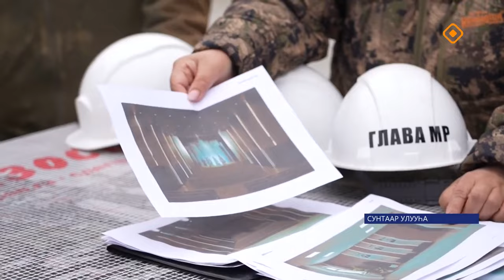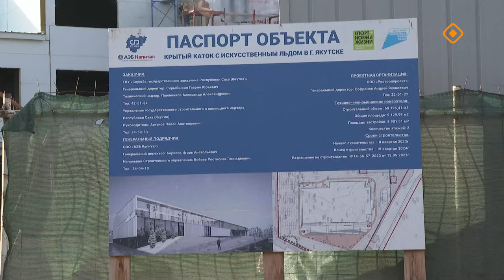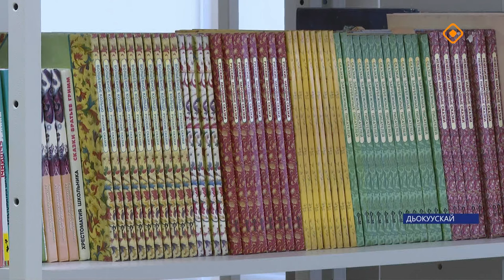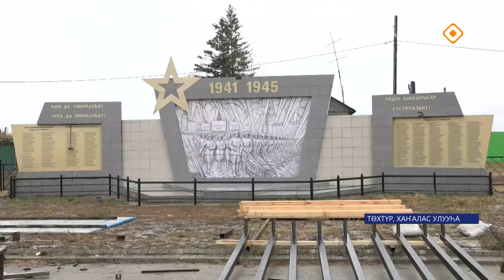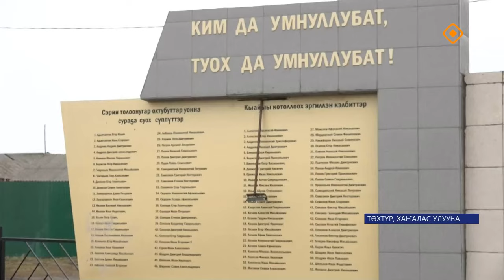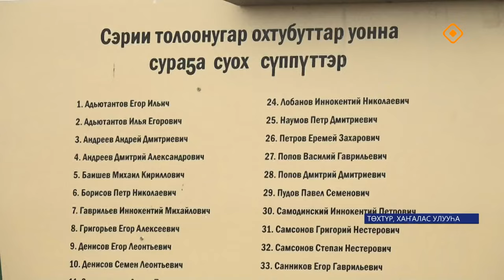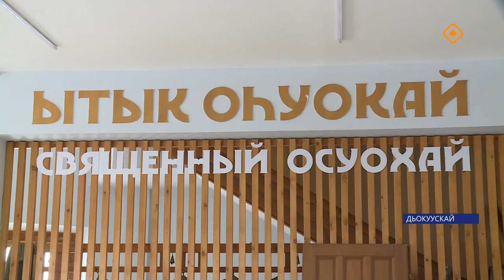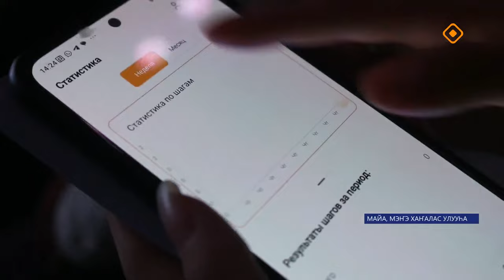«Саха сирэ» информационнай биэрии. Балаҕан ыйа 30 күнэ 20.30